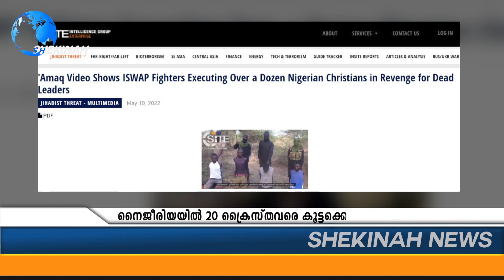വീണ്ടും ക്രൈസ്തവ കൂട്ടക്കൊലയുടെ വീഡിയോ പുറത്തുവിട്ട് തീവ്രവാദികൾ | SHEKINAH NEWS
വീണ്ടും ക്രൈസ്തവ കൂട്ടക്കൊലയുടെ വീഡിയോ പുറത്തുവിട്ട് തീവ്രവാദികൾ

Idukki Vision  Channel No:51
Bhoomika :52
Malanad Vision  :56